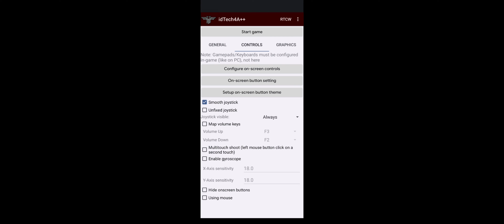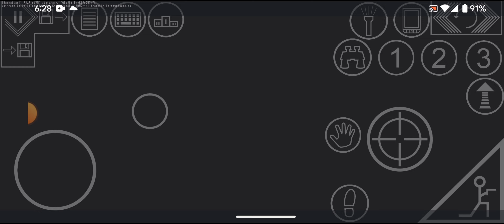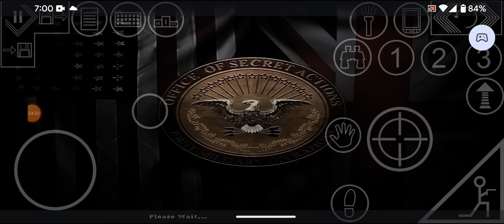return to castle Wolfenstein android gameplay [4k 60fps] (1#) [easy]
the 1st gameplay of return to castle Wolfenstein on android in 4k and on easy mode.like and sub for more!!